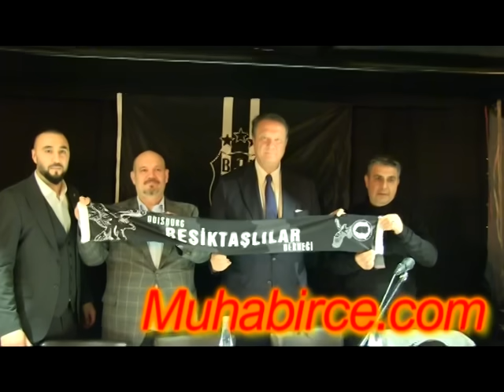Beşiktaş'ta başkan adayı Hasan Arat, Almanya'da çok sert konuştu